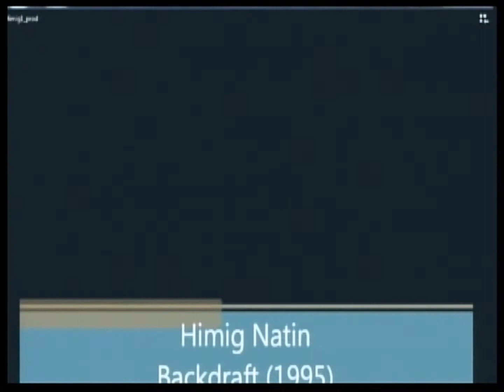Himig Natin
Backdraft: The Reunion
Saturday, July 14, 2012
B-Side, The Collective, 7274 Malugay St., Makati, Philippines